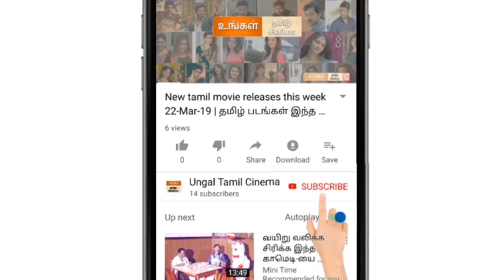Upcoming Tamil movie releases in may month | மே மாதத்தில் திரைக்கு வரும் தமிழ் திரைப்படங்கள்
Ungal Tamil Cinema

Upcoming Tamil movies releases in may month

k-13
kolayuthir kalam
dharma prabhu
rk nagar